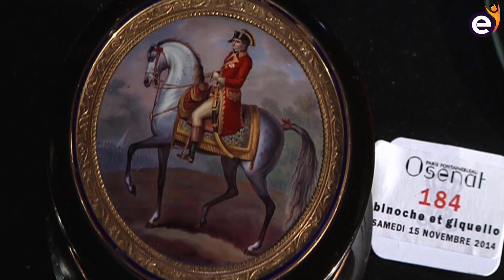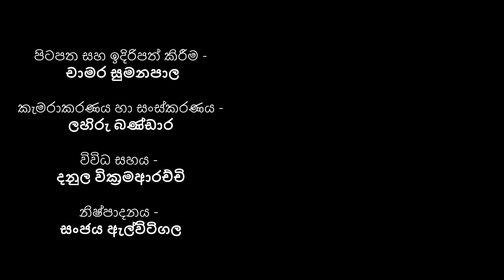නැපෝලියන් | Napoleon - Bio Map with Chamara Sumanapala (Sinhala)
ප්‍රවීණ විදෙස් දේශපාලන විශ්ලේෂක සහ ලේඛක, චාමර සුමනපාල මහතා, ලෝ සුපතල චරිත පිළිබඳව eLearning.lk සමඟ ගෙන එන Bio Map වැඩසටහනේ  06 වන වැඩසටහන... අද කතාව සුප්‍රසිද්ධ නැපෝලියන් බොනපාට් ගැනයි.

The 06th program of Bio Map Documentary series with Chamara Sumanapala (Veteran Author and Foreign Political Analyst) about Worlds Greatest Personalities. Today let's explore the biography of Napoleon Bonaparte.

චාමර සුමනපාල මහතා eLearning.lk බ්ලොග් අඩවිය සමඟ ගෙන එන ලෝක දේශපාලනයේ අලුත් ප්‍රවෘත්ති පිළිබඳ ලිපි මාලාව

චාමර සුමනපාල මහතා eLearning.lk වෙබ් අඩවිය සමඟ ගෙන එන ලෝක දේශපාලනයේ අලුත් තොරතුරු පිළිබඳ නොමිළේ පාඨමාලාව